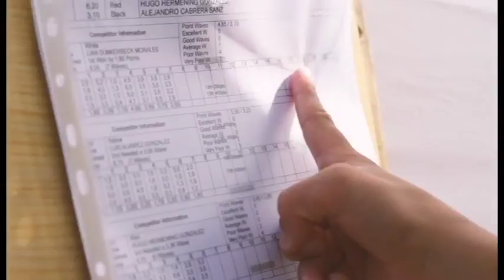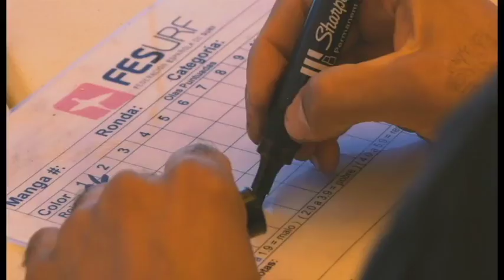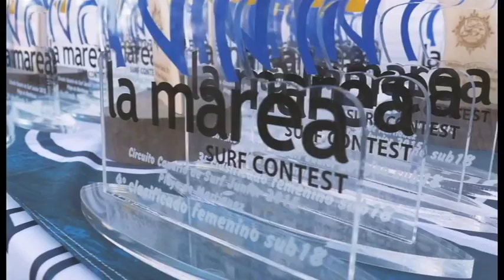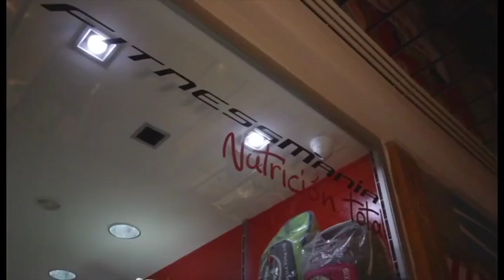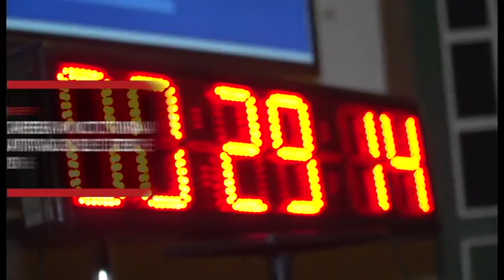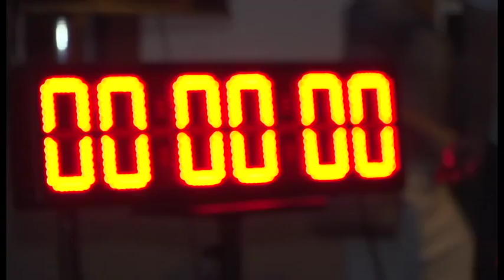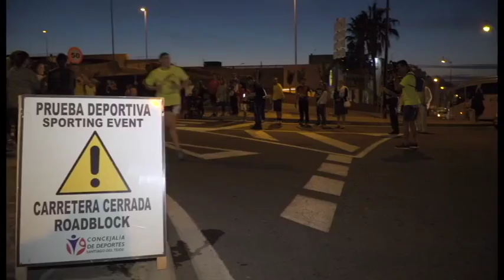Macaronesia sport | Programa 13, 30/01/16